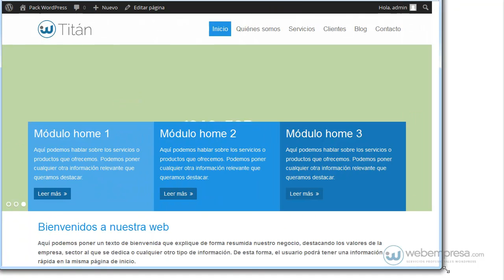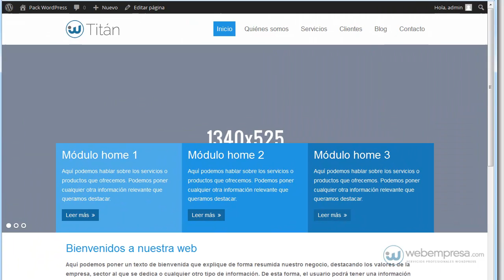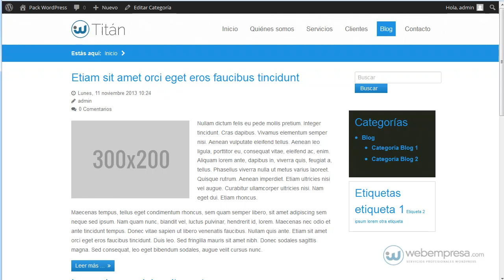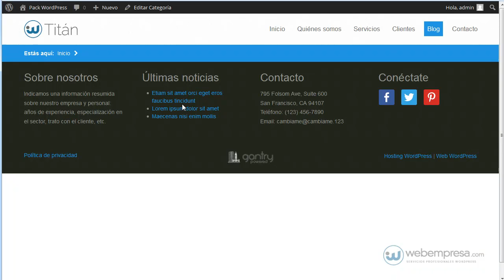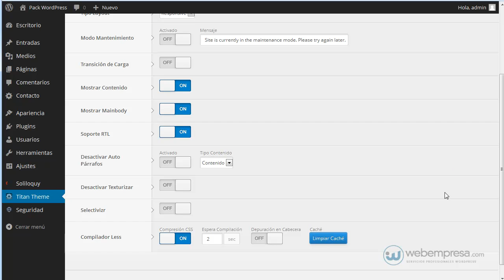Packs Webempresa WordPress con framework Gantry: configuración pestaña Avanzado de la plantilla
Repaso a los distintos parámetros que se encuentran en la pestaña Avanzado de la configuración de las plantillas creadas con el framework Gantry.